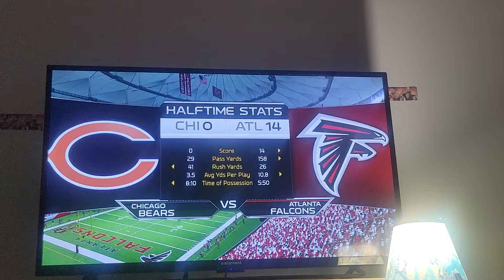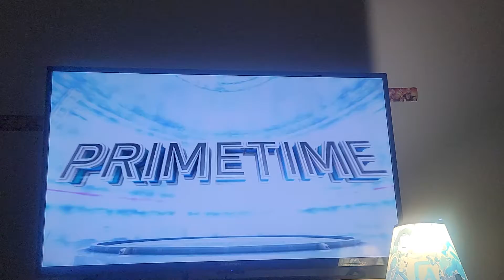Madden NFL 16 tournament round 1 match 2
Time for the second match of round 1 it's going to be
Spiderman and the Falcons
vs
Gray Bear and the Bears
Who will win and move to the semi finals to go against Penguin and the Cardinals?